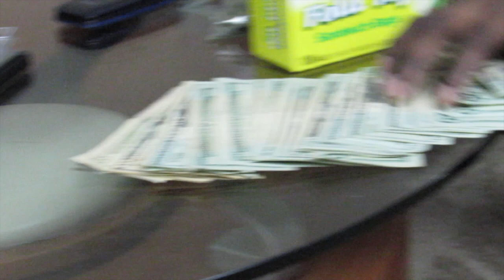Brightmo KB - "Run From It" [Music Video] Shot By Rizzo Luciano